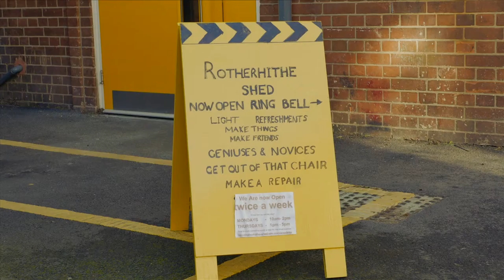The Rotherhithe Shed: Time and Talents